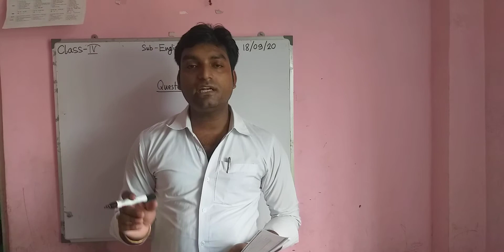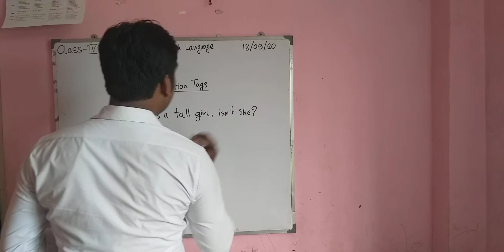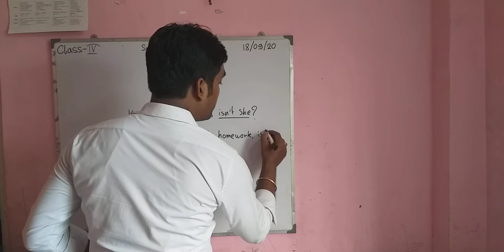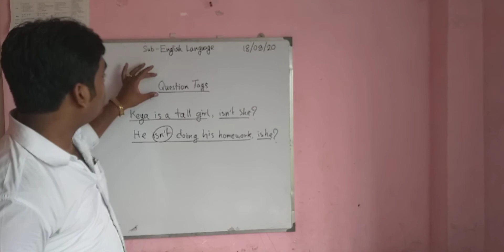Class 4 - ENGLISH LANGUAGE :: Question Tags